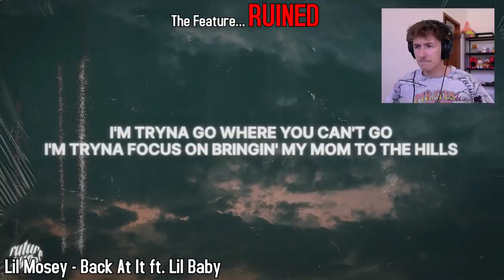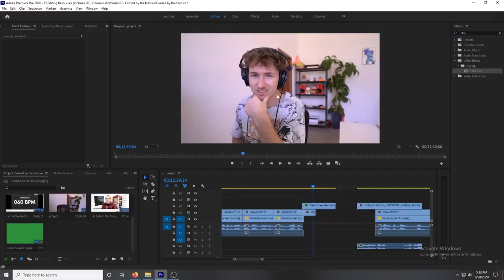Rap Songs RUINED by The Feature!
Did the feature ruin the song or carry the song? Let's find out